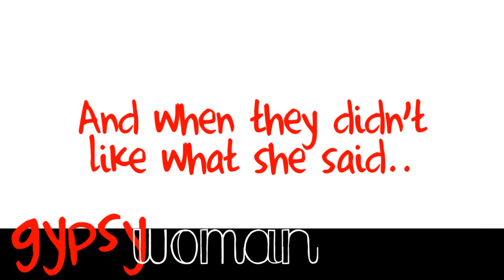Gypsy Woman - Trailer [ blondiefan23 & zashley4lifex ]